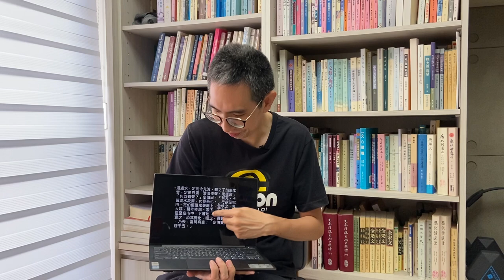古代恐怖小說：干寶《搜神記》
干寶被稱為「鬼之董狐」，因為家裡靈異事件頻傳，讓他走上寫志怪小說這條路...《搜神記》裡有哪些恐怖的鬼故事呢? 恐怖到了極點喔。